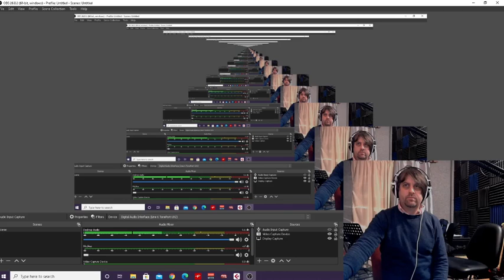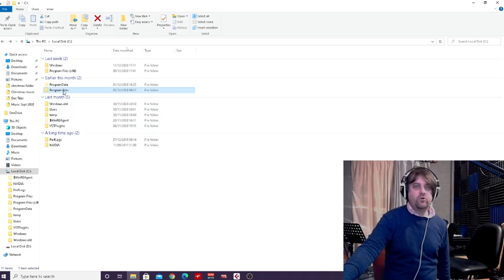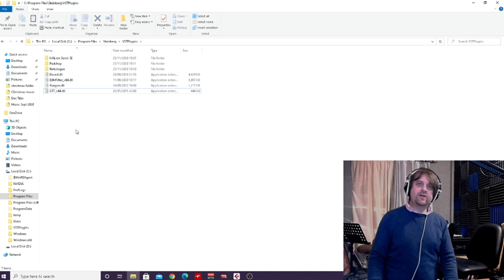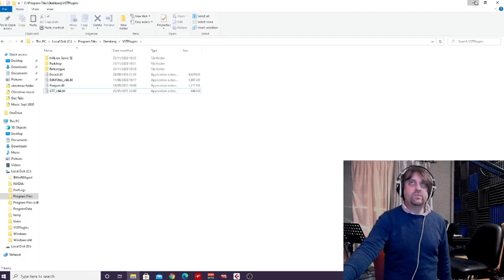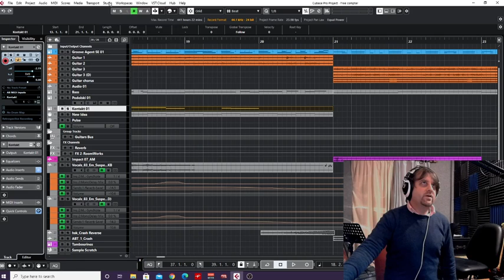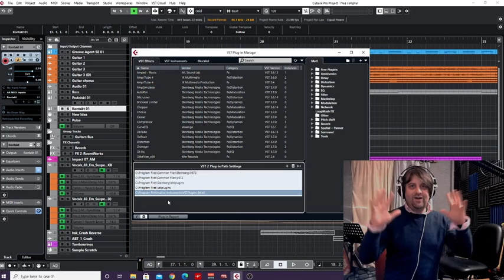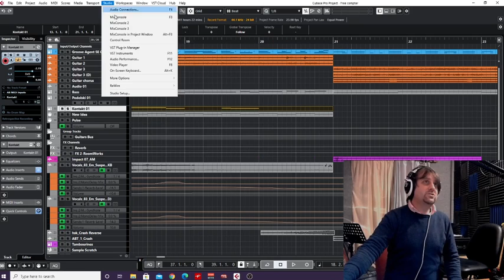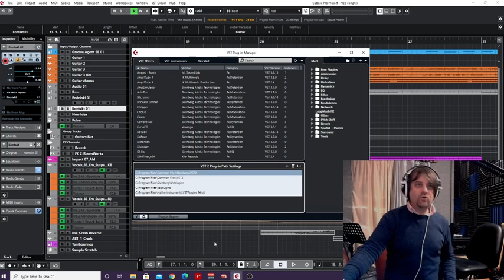Cubase installing VST plugins and effects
How I install plugins and effects in Cubase. Matt